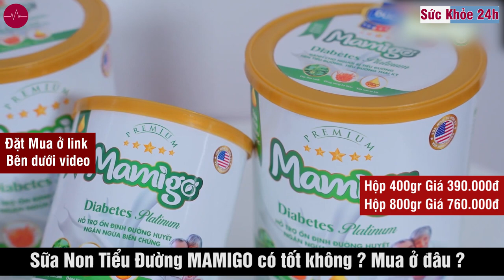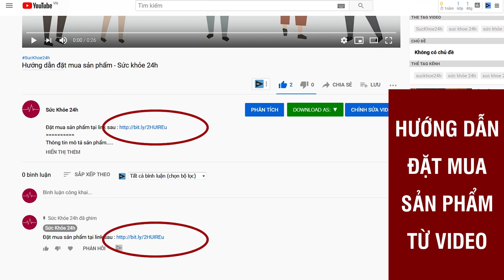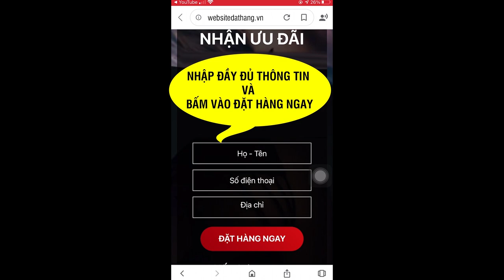Sữa Non Tiểu Đường MAMIGO có tốt không ? Mua ở đâu giá bao nhiêu ?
Sữa Non Tiểu Đường Mamigo là sản phẩm dinh dưỡng có công thức khoa học, đặc chế dành cho người tiểu đường, tiền tiểu đường và tiểu đường.
Sữa non tiểu đường Mamigo là sản phẩm dinh dưỡng đầu tiên và duy nhất trên thị trường có sự kết hợp của 3 nguyên liệu quý: Đông trùng hạ thảo, Dây thìa canh chuẩn hóa và Sữa non nhập khẩu từ Mỹ. Các thành phần quý có trong sữa tiểu đường thảo dược Mamigo Diabetes Platinum tác động lên mọi quá trình hấp thu và chuyển hóa đường trong cơ thể, giúp kiểm soát ổn định đường huyết, ngăn ngừa biến chứng tiểu đường.
Ngoài ra, công thức dinh dưỡng chuẩn với hơn 40 vitamin, khoáng chất, axit amin và sử dụng hệ bột đường tiên tiến Isomalt với chỉ số đường huyết thấp, sữa tiểu đường thảo dược Mamigo Diabetes Platinum cung cấp bữa ăn dinh dưỡng đầy đủ và cân đối giúp tăng cường sức đề kháng và hệ miễn dịch, từ đó người bệnh tiểu đường luôn thấy khỏe mạnh.

1. Đối tượng sử dụng:
Người từ 18 tuổi trở lên, người bị tiểu đường, tiền tiểu đường, tiểu đường thai kỳ và người có nguy cơ mắc bệnh tiểu đường cao (thừa cân, béo phì, huyết áp cao, mỡ máu cao)
2. Công dụng:
- Dùng thay thế bữa sáng, bữa phụ, giúp kiểm soát và ổn định đường huyết, ngăn ngừa biến chứng.
- Bổ sung cho chế độ ăn thiếu đạm và vi chất dinh dưỡng, tăng cường sức khỏe tim mạch, giảm cholesterol, ổn định huyết áp.
- Tăng khả năng hấp thu, hỗ trợ hệ tiêu hóa, giảm táo bón.
- Tăng cường sức đề kháng, phục hồi sức khỏe sau ốm dậy.
- Sản phẩm sử dụng bột đường Isomalt có chỉ số GI thấp.
3. Cách dùng:
- Mỗi thìa tương đương với khoảng 9g bột. Pha 05 muỗng pha vào 200ml nước chín ấm. Sử dụng 2-3 ly mỗi ngày hoặc theo sự chỉ dẫn của cán bộ y tế.
- Sử dụng hết sau 1 giờ pha.

ĐẶT MUA NGAY
Hộp 400gr: giá 390.000 VNĐ
Hộp 800gr: giá 760.000 VNĐ